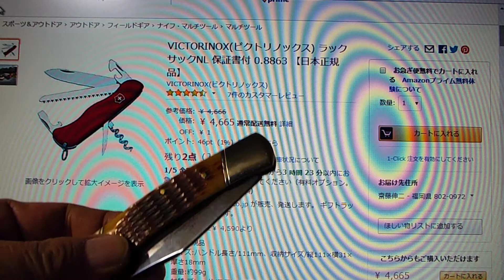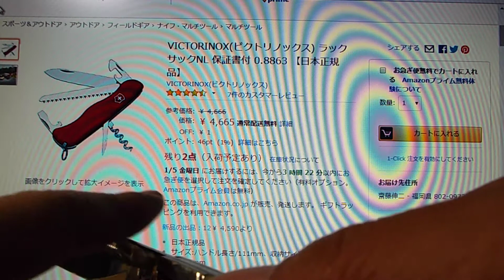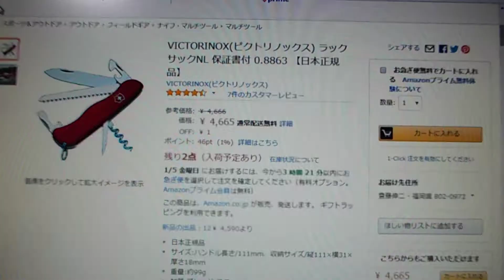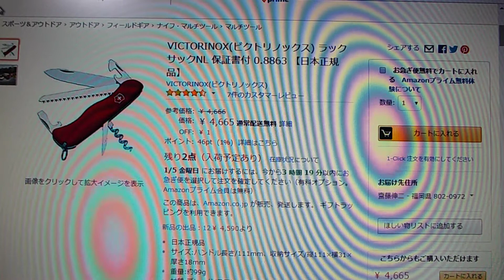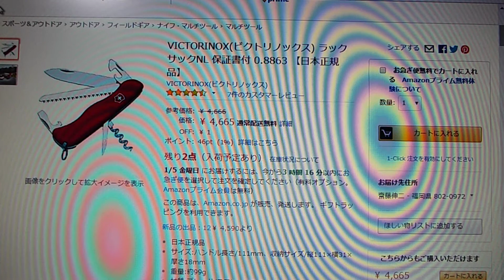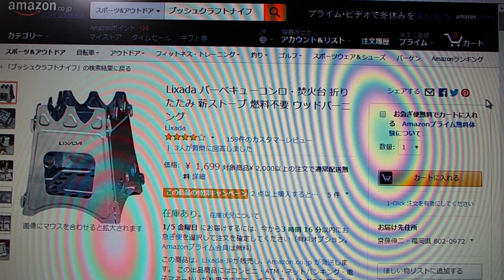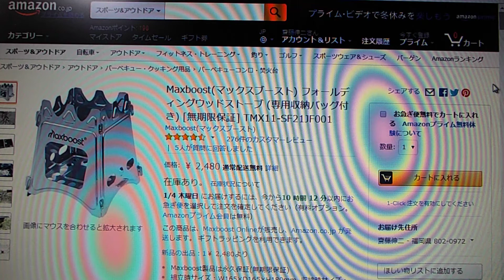キャンプ道具の話 ソロキャンプ用ナイフを買ってみた！（前編）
ソロキャンプ用のナイフを新たに買いました。後編でどういうナイフを買ったかを明らかにします。お楽しみに！

「YBR250でソロキャンプ（再び今川公園キャンプ場編２）」（自分が焚き火をあまりやりたくない理由についての話）